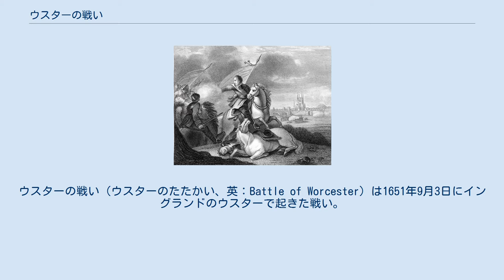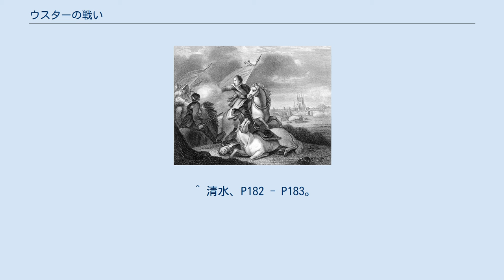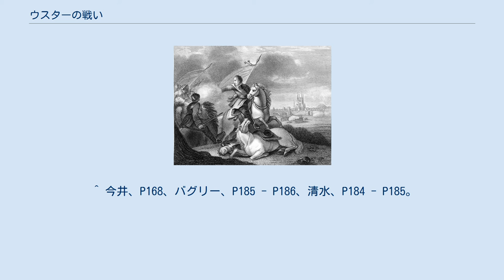ウスターの戦い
オリバー・クロムウェル
ウスターの戦い（ウスターのたたかい、英：Battle of Worcester）は1651年9月3日にイングランドのウスターで起きた戦い。
イングランド王復位を目指すスコットランド王チャールズ2世がロンドン入城を目指してイングランド王党派を糾合して挙兵したが、イングランド共和国軍司令官オリバー・クロムウェルはこれを撃破してチャールズ2世を大陸へと追いやり第三次イングランド内戦を終結させた。
ウースターの戦いとも。
 1649年にオリバー・クロムウェルら議会派（独立派）にチャールズ1世が処刑された事を受けて、スコットランド長老派（盟約派）が国民盟約と「厳粛な同盟と契約」の履行を条件にチャールズ2世を新たに王位に就けようと迎え入れた事に懸念を示したクロムウェルはスコットランドに侵攻し第三次イングランド内戦が勃発。
1650年9月3日にクロムウェル率いるイングランド共和国軍はダンバーの戦いでスコットランド軍を打ち破り戦局を優位に進めて、12月にはスコットランドの首都であるエディンバラを陥落させた。
一般人とチャールズ2世を擁立するスコットランド王党派の離反工作も功を奏し降伏する将校が続出、中部のローランド地方はイングランドの手に入った。
 しかし、スコットランドは降伏せずに拠点を更に北のハイランド地方に移し、1651年1月1日に有力貴族のアーガイル侯爵アーチボルド・キャンベルがチャールズ2世の戴冠式を敢行して抵抗を続けており、2月にはクロムウェルが急病により撤退した事でスコットランドは再度兵を集めた。
クロムウェルの病状はその後も回復と再発を繰り返していたが、イングランド軍はトマス・ハリソンがランカシャーの兵を中心に戦線を立て直してスコットランド侵攻を再開し、4月にはグラスゴーを攻略して6月にはリンリスゴーからスターリングへの進軍路を拓く戦いを始め、7月20日のインヴァーカイシングの戦いで勝利しファイフを支配、フォース湾の制海権もイングランドが制圧した。
 ウスターに至るまでのチャールズ2世とクロムウェルの進軍経路 7月30日に体調が回復したクロムウェルはスターリングに残ったスコットランド軍と決着をつけるべくパースに入った。
一方でクロムウェルが兵を率いてやってくる時こそイングランド軍の多くがスコットランドに集結し、イングランド本国は守りが手薄になっているとチャールズ2世は分析し、各地の王党派に呼びかけながら南進するようスコットランド軍を指揮するデイヴィッド・レズリーに促した。
これに対してレズリー自身は地の利を生かせるスコットランドで抵抗を続けるべきだと考えていたが、結局は折れて31日にチャールズ2世と共にスターリングを発ち、スコットランド軍の主力を率いて大胆な南進を開始した。
8月5日にチャールズ2世はイングランドの国境を越えて南下、翌6日にイングランド王を宣言した。
 しかし、王党派がこうした行動に出ることはクロムウェルもウェストミンスターの議会も想定の範囲内であった。
主要な王党派の動きは予め監視されており、ロンドンに残されていたチャールズ・フリートウッドが7日に戦地勤務の経験を持つ14,000の精兵を率いてバンベリーに入って、強制的に王党派が邸宅に隠していた武器などを没収して無力化した。
クロムウェル自身もジョージ・マンクをスコットランドの抑えに残して本隊を急ぎ南下させてイングランド東部を全速力で行進しながら、ジョン・ランバートとハリソンに途中で兵を分けてチャールズ2世の軍隊に対峙させた。
 ランバートとハリソンは13日にウォリントンに架かる橋の防御を固めてチャールズ2世の軍勢を止めようとしたが、これを突破された（ウォリントン・ブリッジの戦い）。
22日にチャールズ2世はウスターに到着したが、フリートウッドの働きによってロンドンに近い都市での王党派の蜂起は不発に終わっていたことから、このまま勢いだけでロンドンへと行進する事は難しいと判断し、ここで一旦足を止めてウスターの防備を固めつつ王党派の結集を待った。
しかし、マン島からイングランドに上陸してウスターへの援軍にと駆けつけようとした王党派のダービー伯ジェームズ・スタンリーは25日のウィガン・レーンの戦いでイングランド軍のロバート・リルバーンに大敗した。
彼の地盤だったランカシャーでは南下中にチャールズ2世が休憩しながらイングランドへ募兵を呼びかけたが、僅かなジェントリと2,00...